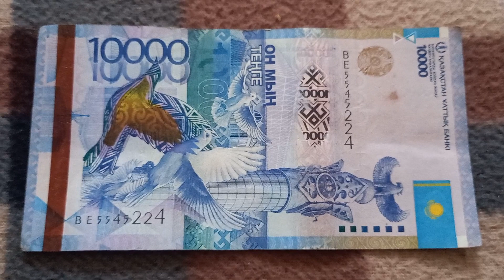БАНКНОТА 10 000 ТЕНГЕ № серии ВЕ5545224 на байковой поверхности 30-ого Октября - ДЕНЕЖНЫЙ ПОТОК